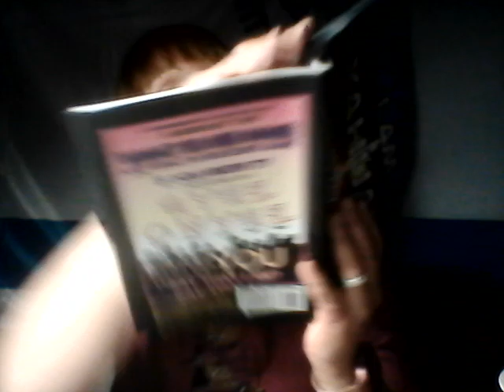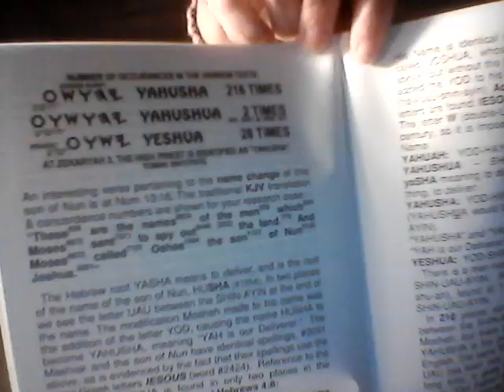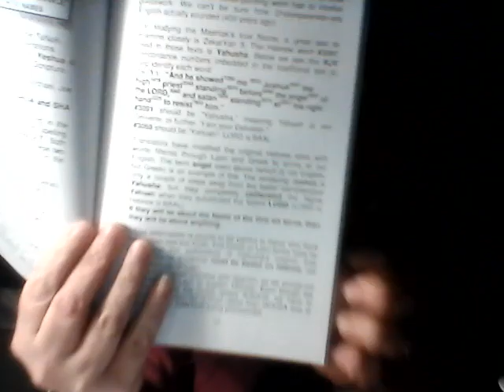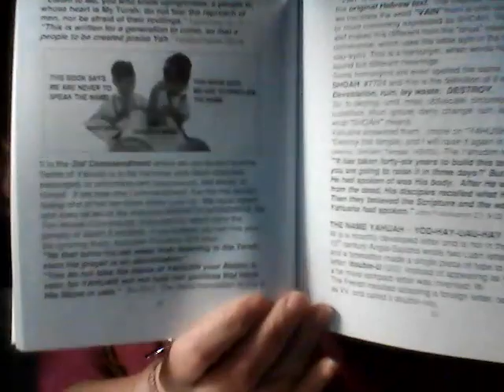I AM YAHUAH THAT IS MY NAME- What is the real name of the Messiah?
Title Page-

WHAT'S THE REAL NAME OF THE MASHIAK?

IS THE NAME OF THE MASHIAK JESUS OR YAHUSHA?

CASUISTRY

YAHUSHA -- FOUND 216 TIMES IN THE TANAK

HYPOCORISMA

SHOAH

This last title almost had me in tears while I was reading that part of the lesson. I felt like my heart was breaking how could they hide our Father, our ABBA's Name? How could they bring it to ruin? I love Yahuah and HIS NAME WILL NOT BE FORGOTTEN AGAIN NOT ON MY WATCH!